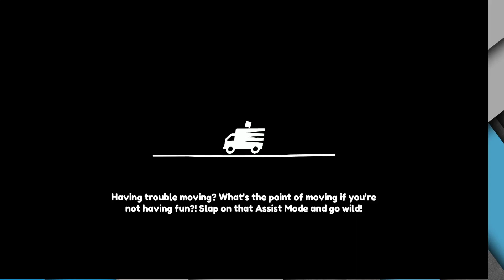Moving out 2 Player world record speedrun - The Chase 1:49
Moving out 2 Player world record speedrun - The Chase 1:49 -- Watch live